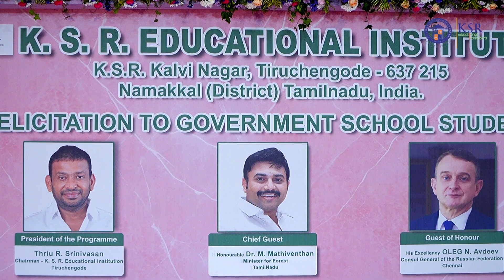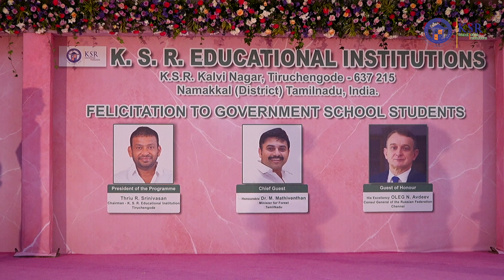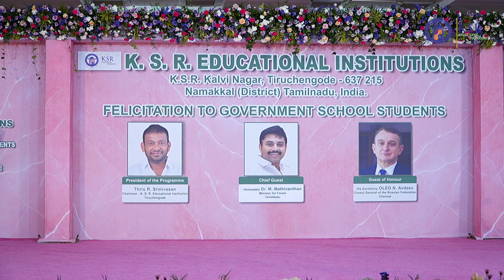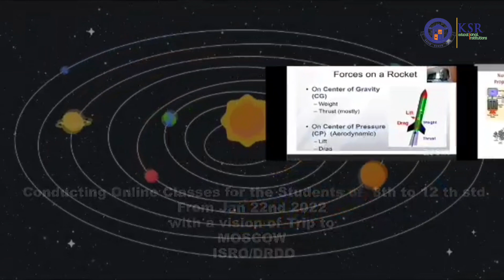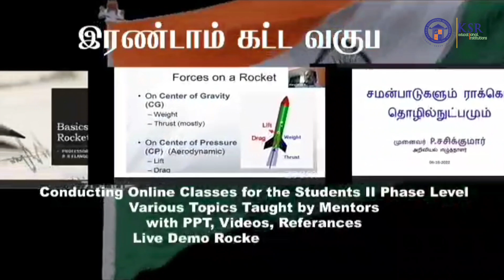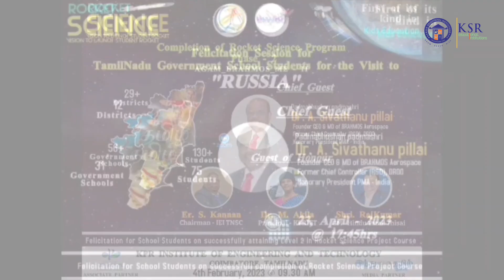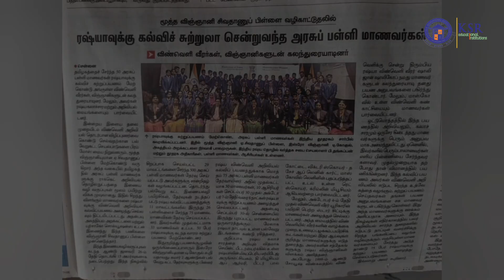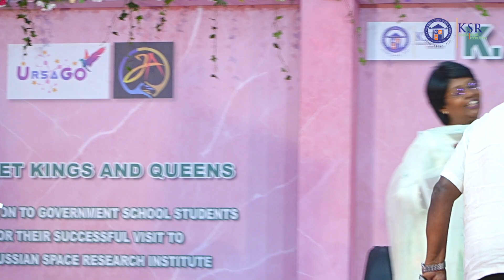Rocket Kings and Queens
Felicitation to Government School Students for their Successful visit to the Russian Space Research Centre

K.S.R. Educational Institutions